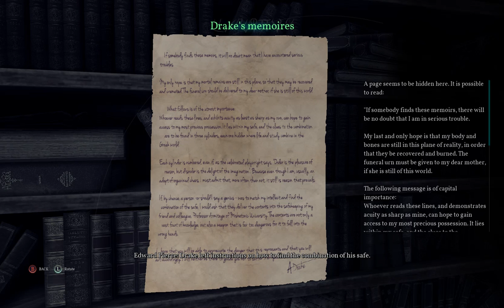Call of cthulhu: part 7 (no commentary)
We investigate a book store and then oddly enough transported into someone else? This game is so weird.. I have no idea what's going on, enjoy!

about the game:
1924. Private Investigator Pierce is sent to look into the tragic death of the Hawkins family. Plunge into a world of creeping madness and cosmic horror. Cryptic clues, shadowy figures, and pure terror bar your way as you fight to retain your sanity and solve an otherworldly mystery.